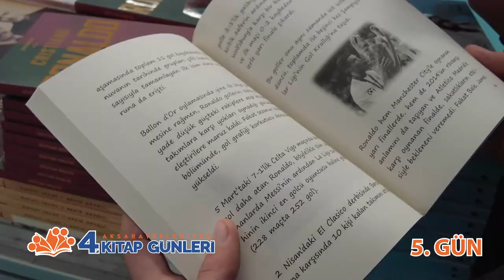Aksaray Belediyesi 4. Kitap Günleri 5. Gün Sonu